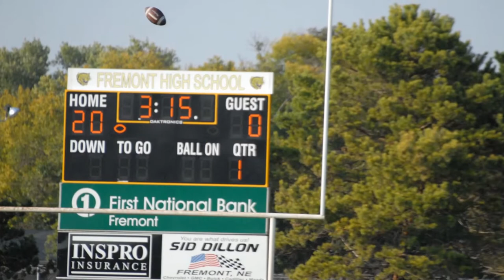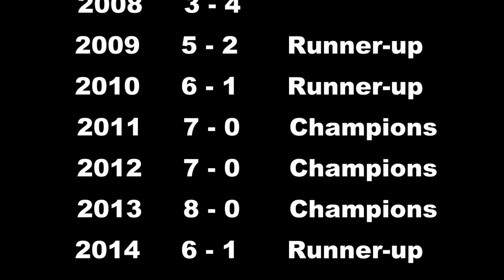2014 Beef Football